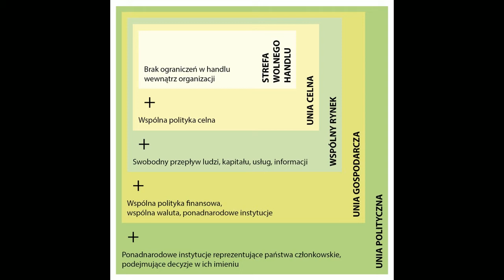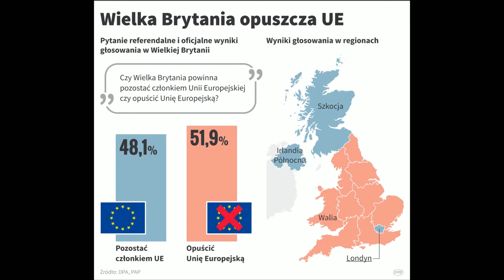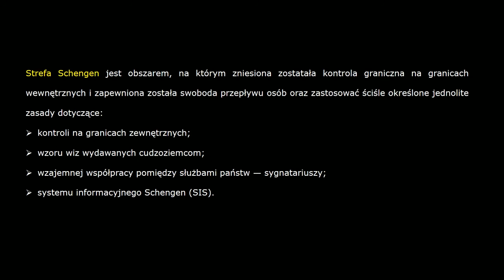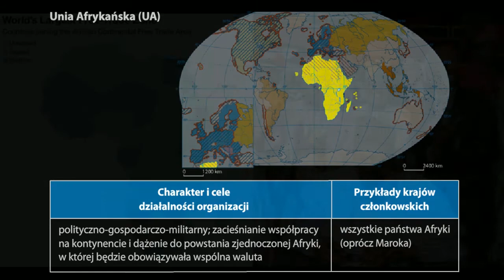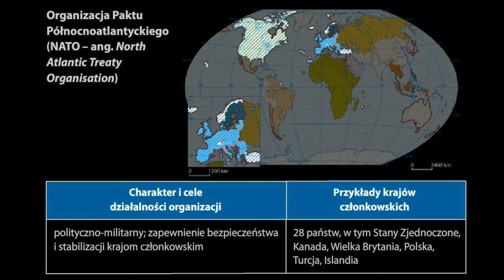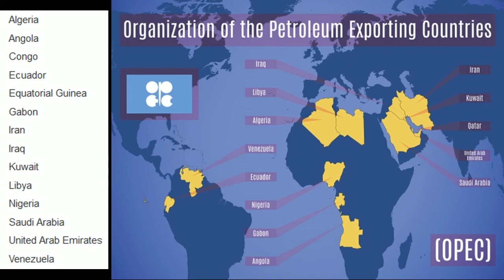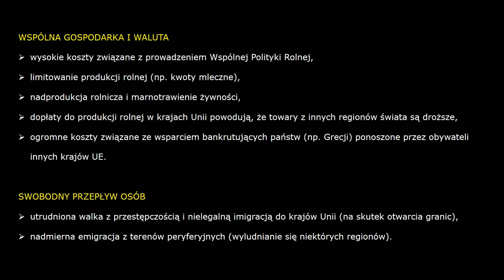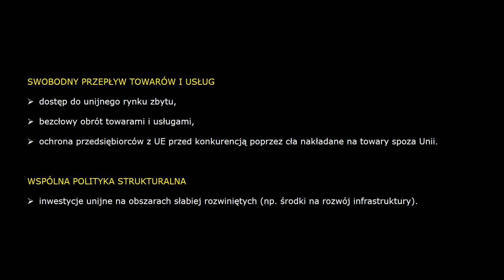Współpraca międzynarodowa cz.2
DZIAŁ: Problemy współczesnego świata
PRZEDMIOT: Geografia